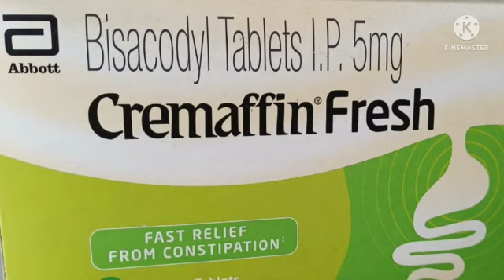cremaffim fresh tablate all ditels best tipes and trick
telugu health tips,health tips in telugu,constipation in telugu,cramaffin tablate best tips and tricks
telugu health tips,health tips in telugu,constipation in telugu health tips,health tips in telugu,constipation in telugu,cramaffin tablate best tips and tricks tablate best tips and tricks